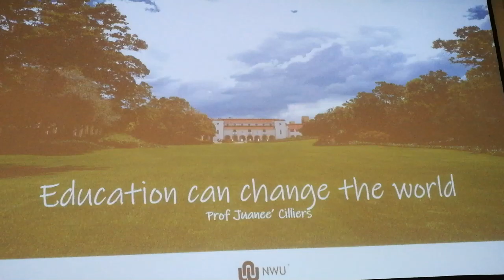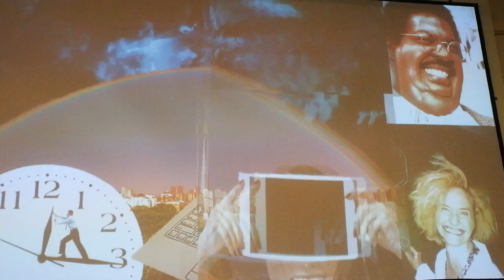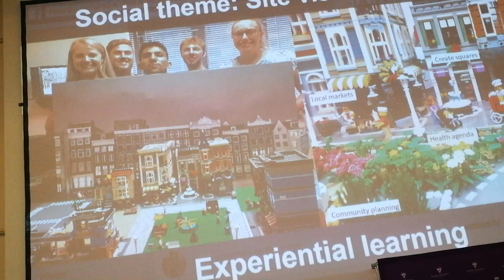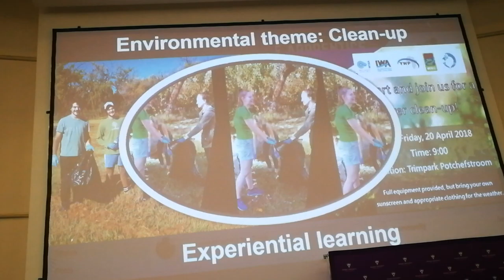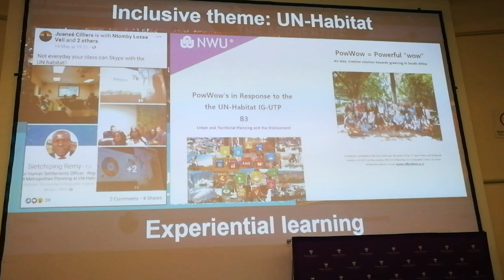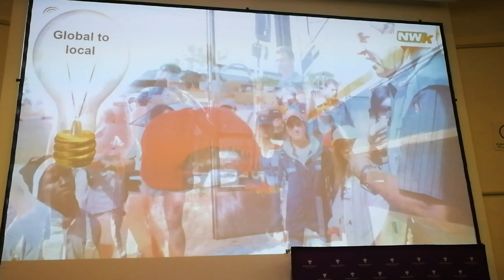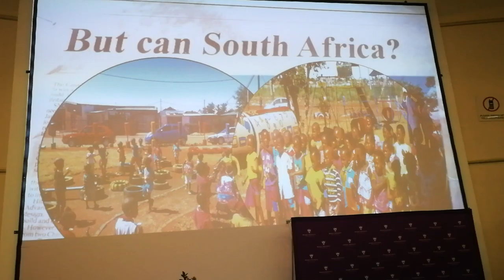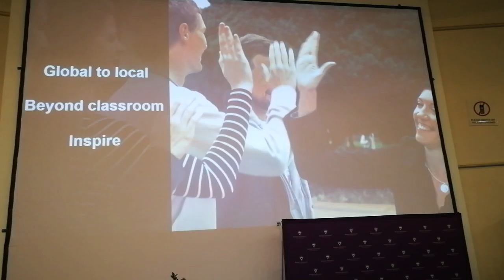CHE HELTASA 2019 Teaching Excellence Awards - Prof Juaneé Cilliers